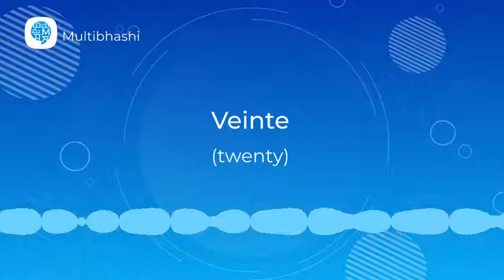How to pronounce 'Numbers' (Veinte) in Spanish? | Spanish Pronunciation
"Hello all!
Our Spanish word of the day is 'Numbers'
Thinking what it means?
It means 'Veinte'